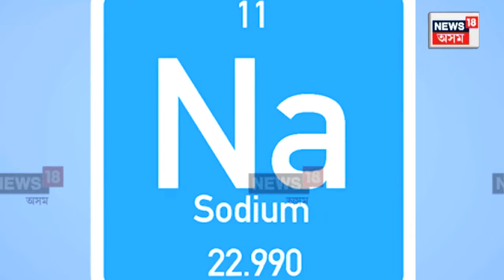EV Battery Technology | ইলেক্টিকেল বাহনৰ বেটেৰীৰ নতুন প্ৰযুক্তি | অন্ত পৰিব চীন নিৰ্ভৰশীলতা! N18V